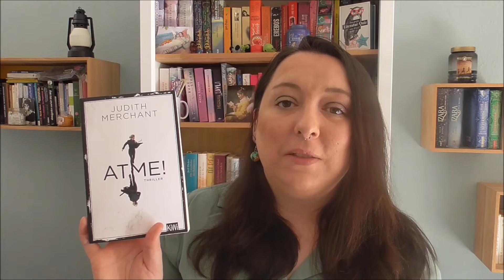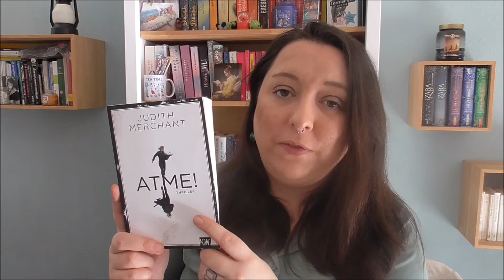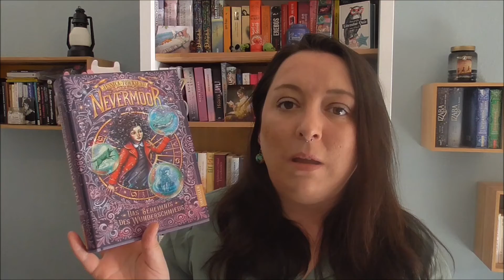LESEMONATE Januar und Februar| Ein guter Start ins Jahr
ich zeige euch in diesem Video meine gelesenen Bücher vom Januar und Februar. Ganz viel Spaß 💚

All You Can Read auf Instagram

Unbezahlte Werbung